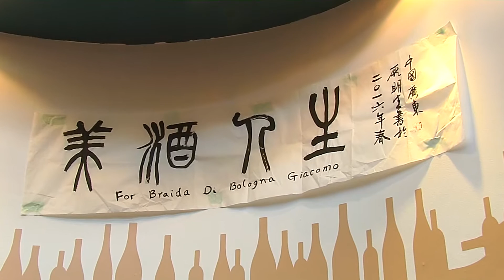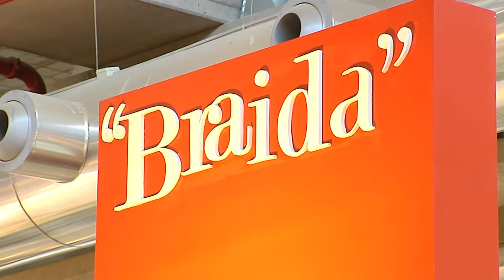I produttori a Vinitaly 2016: BRAIDA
I pareri dei produttori presenti alla 50ma edizione di Vinitaly